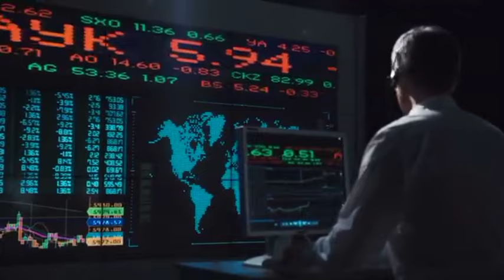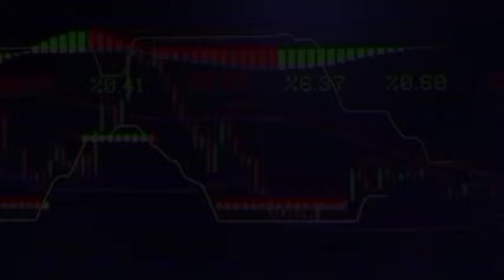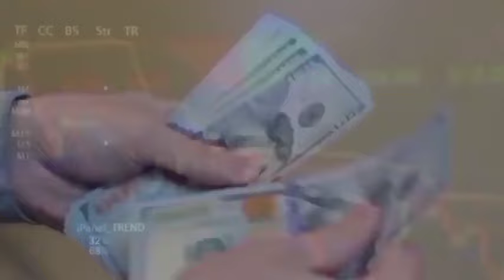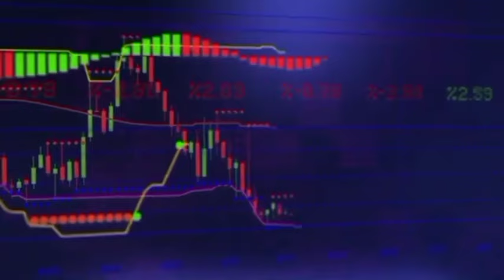Why Dollar Rate Can Surge In Pakistan Either IMF Aid For Pakistan Economy I PakistanandWorldTv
Join us as we delve into the factors influencing the fluctuation of the dollar rate in Pakistan, exploring the potential impact of IMF aid on the Pakistani economy. Stay informed about the latest developments and trends shaping Pakistan's economic landscape.

Dollar Rate
Pakistan Economy
IMF Aid
Currency Exchange
Economic Factors
Financial News
Economic Analysis
Exchange Rate
International Monetary Fund
Economic Policy
Steel Investment In Pakistan
Silver Investment In Pakistan
Best Investment Plan In Pakistan
Buisness Ideas In Pakistan
Real Estate Buissness In Pakistan
Predictions About Gold Rate In Pakistan
Economy Crisis